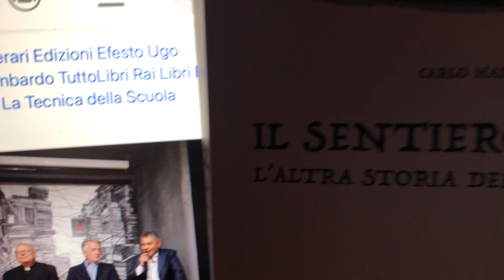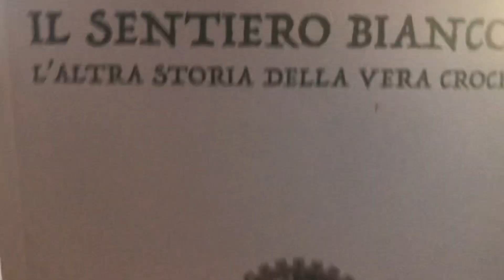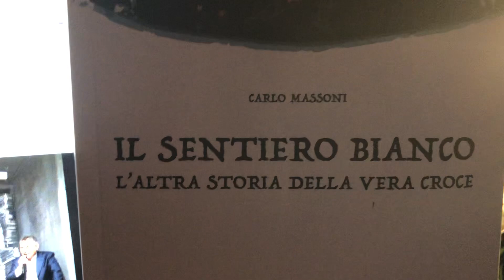Paola Donnini e Carlo Massoni